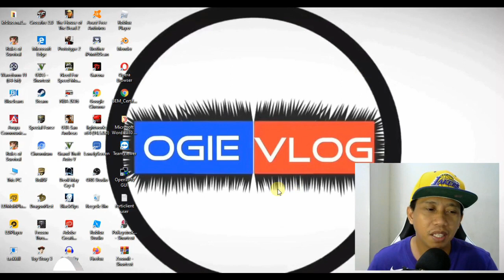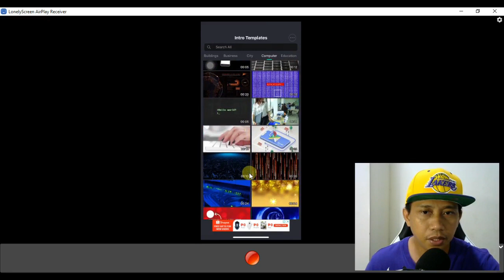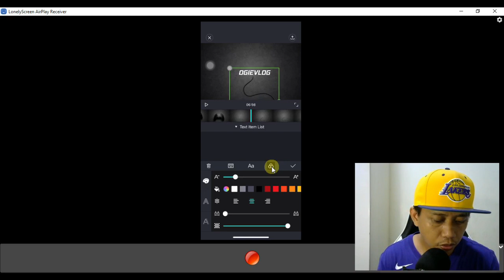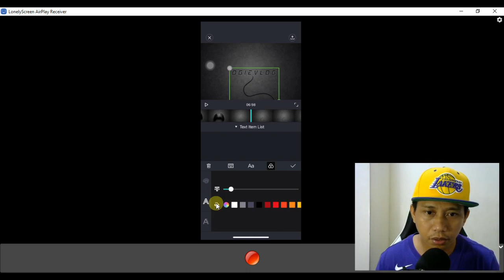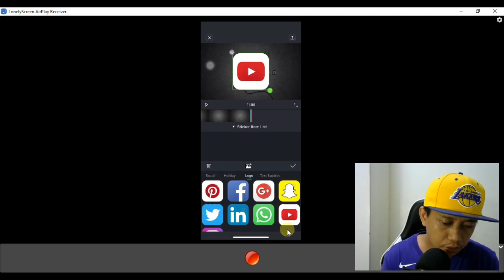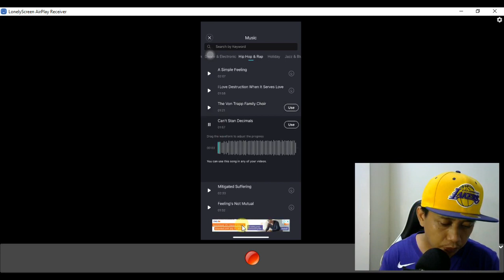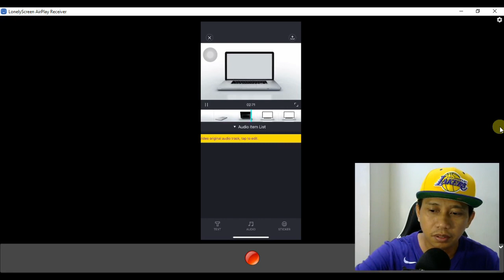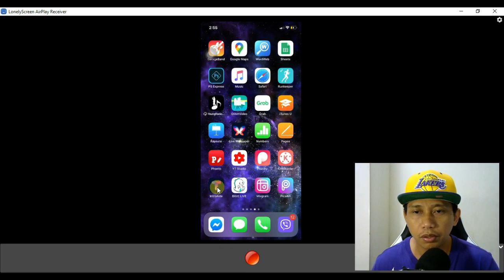How to Make Free YouTube Intro Using IntroAide | Libreng Intro Gamit ang Mobile Phone | Tagalog